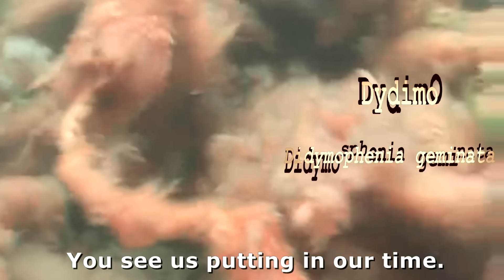L-Unit - "The Invaders" (Invasive Species Science Rap)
Invasive Species are not messing around.  We passed them the mic and let them give us some Hip Hop from their perspective.  From zebra mussels to spotted knapweed, sea lampreys to asian carp, they are doing everything they can to make sure they are here to stay, and prove that you can't handle The Invaders!

Lyrics:

Verse 1:
I'm not visiting...
Making your home my home's how I make a living.
I was just a seed, found a place to breathe,
Now it's the place to be, and you aint getting rid of me.
Native species, I give 'em the squeeze.
I give them every reason not to be.
Every season resources deplete,
And your economies will soon be feeling me.
As I set up shop, I might be killing your crops.
With every seed that drops, I'm even harder to stop.
Got natural competitors on my hit list,
And showing no mercy, cause I got none to give.

Hook:
We find our clime and start to thrive.
We don't waste time, we multiply.
We're 24 hours, not nine to fives.
Truth is...
You can't handle The Invaders.
You see us putting in our time.
You shake your head and walk on by.
When we take over, don't act surprised.
Truth is...

Long as my population stays intact,
Your ecosystem's gettin' hijacked!

Verse 2:
Mussel, zebra.  Nice ta meet ya!
Filter feeder on nearly every beach front.
Came from Mother Russia,
I was a stow away, now I aint goin' away,
I own the water ways.
Fresh water wildlife, put ya all ta waste.
Rearrange food chains,
Aint none a y'all safe.
Algae, I eat it.  I like the taste.
Other animals need it, and none remains.
Now I'm in your water treatment, pipes and drains.
No competitors or predators.
This is fun and games.
You spend millions on me, day to day,
But let me fill you in:
Aint nuttin' goan change.

Verse 3:
Sea lamprey.
If you live by the Great Lakes, you know my face.
It's attached to your catch, it's common place.
As a parasite, I've mastered the game.
Your fisheries look tasty to me.
I make 'em bleed.  It's quite the treat.
Now I was never invited in,
But I need no permission, latching on a sturgeon,
Or walleye, whitefish, catfish, trout.
My mouth takes them all out.
Just one of me, up to 40 pounds,
And more fatalities next year,
No doubt.